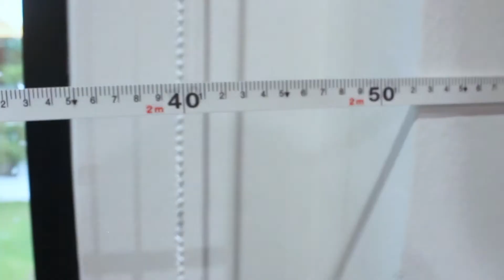Wurth Fibreglass Tape Measure Capsule With Ratio 20M | Würth Malaysia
Wurth Fibreglass Tape Measure Capsule With Ratio 20M

• Complete with 3:1 crank ratio for retracting the tape three times faster
• Lightweight and long service life thanks to the fibreglass-reinforced plastic tape
• The plastic reinforcement prevents the end of the tape from kinking or becoming scratched
• End of tape B
• EC precision class 2